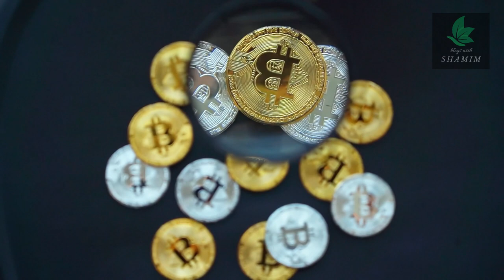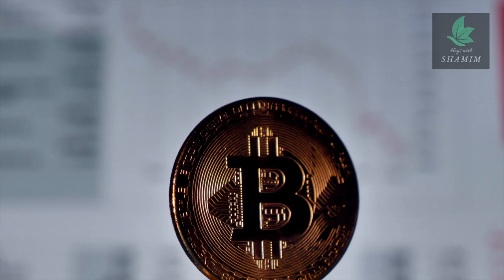What is Bitcoin? bitcoin in Bengali| Cryptocurrency|ক্রিপ্টোকারেন্সির ইতিহাস|বিটকয়েন কিভাবে কাজ করে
বিটকয়েন এর নাম শুনেনি, এমন মানুষ হয়তো খুঁজে পাওয়া যাবেনা।  বিটকয়েন সম্পর্কে আমাদের জল্পনা-কল্পনার শেষ নেই। এই পোস্টে আমরা বিটকয়েন এর আদ্যোপান্ত জানবো এই পর্বে।
বিটকয়েন একটি ক্রিপটোকারেন্সি, যা সাতোশি নাকামোতো নামের একজন অজ্ঞাত ব্যক্তি (বা একাধিক ব্যক্তির একটি দল) ২০০৮সালে তৈরি করেন। ২০০৯ সালে এর প্রচলন শুরু হয়। সহজ ভাষায় বলতে গেলে, বিটকয়েন হচ্ছে ডিজিটাল মুদ্রা যা দিয়ে ইন্টারনেটের মাধ্যমে পিয়ার-টু-পিয়ার (peer-to-peer) ট্রানজেকশন করা যায়।
বিটকয়েন এর মাধ্যমে হওয়া প্রতিটি লেনদেন ব্লকচেইনে লিখিত থাকে, যা অনেকটা ব্যাংকের খতিয়ানের মত কাজ করে। মূলত এটি বিটকয়েন দ্বারা ঘটিত সকল লেনদেনের একটি রেকর্ডস্বরুপ।
বিটকয়েন ব্লকচেইন এর তথ্য সমস্ত নেটওয়ার্ক জুড়ে সারাবিশ্বে ছড়িয়ে থাকে। কোনো প্রতিষ্ঠান, দেশ বা থার্ড পার্টি এটি নিয়ন্ত্রণ করেনা, এবং যেকেউ এর অংশ হতে পারে।
বিটকয়েন এর সাপ্লাই কিন্তু নির্দিষ্ট। সব মিলিয়ে মাত্র ২১মিলিয়ন বিটকয়েন রয়েছে। এই অংকের চেয়ে বেশি মাত্রার বিটকয়েন তৈরি বা উৎপাদন সম্ভব নয়। সকল বিটকয়েন ব্যবহারকারী এই অর্থ ভাগাভাগি করেন। যদিও এখনো বিটকয়নের এই পুরো পরিমাণ সংগ্রহ করা হয়নি।
বিটকয়েন এর মূল্য সবসময় ওঠানামা করতে থাকে। যেকোনো ক্রিপটোকারেন্সির দাম একইভাবে ওঠানামা করে। যার ফলে এক বিটকয়েনে কত টাকা, কত টাকায় এক বিটকয়েন, এক বিটকয়েন কত টাকার সমান – এমন প্রশ্নের উত্তর দেওয়া বেশ কঠিন।
সর্বশেষ তথ্য অনুসারে এক বিটকয়েন এর মূল্য বর্তমানে প্রায় ৫০লক্ষ টাকা। আমরা আগেই জেনেছি বিটকয়েন এর দাম নির্দিষ্ট থাকেনা, সবসময় ওঠানামা করতে থাকে।

বিটকয়েন কিভাবে কাজ করে – তা জানার আগে এটি তৈরির ইতিহাস সম্পর্কে জানা জরুরি। যদিওবা বিটকয়েন এর সৃষ্টিকর্তা নিয়ে অনেক খোঁজ চালানো হয়েছে, তবুও কে বা কারা বিটকয়েন তৈরি করেছেন তার পরিচয় অজানা থেকে গিয়েছে।
Understand Bitcoin in Bangla | Cryptocurrency explained in Bengali | Basics of cryptocurrency ✅✅✅

BTC Market Update 2023 | Bitcoin Bangla

What is Bitcoin & How it Works? Explained in Bengali | Bitcoin and Cryptocurrency

Crypto news today |Shiba inu coin news today | Cryptocurrency | luna crypto news |Bengali

NFT (Non Fungible Tokens) - কি, কেন এবং কিভাবে - NFT কি বিটকয়েন থেকেও ক্ষমতাবান?

বিশ্বজুড়ে ক্রমেই জনপ্রিয় হয়ে উঠছে ডিজিটাল মুদ্রা | Cryptocurrency | Bitcoin | USA News |

বিটকয়েন কি বাংলাদেশে বৈধ? How Bitcoin Works in Bangla | Cryptocurrency in Bangla | Enayet Chowdhury

your search query:
 bitcoin account কিভাবে খুলব
 bitcoin mining
bitcoin mining bangla
 Bitcoin income bangla
bitcoin analysis, Bitcoin trading bangla tutorial
 How to create bitcoin account in bangladesh
 what is bitcoin, bitcoin wallet
How to create bitcoin account
bitcoin hack
Bitcoin mining
 free bitcoin mining, How to Bitcoin
বিটকয়েন নিয়ে যা বললেন মামুনুল হক
understand bitcoin in bangla
 bitcoin bangla
bitcoin
bitcoin earn how to create bitcoin account
Bitcoin mining bangla
crypto in bangla
bitcoin wallet
 how to trade bitcoin in bangla
what is bitcoin, bitcoin in bengali
cryptocurrency for beginners in bangla
 bitcoin update
bitcoin bangladesh 2023
 Binance trading bangla
bitcoin mining
bitcoin bangla tutorial
 best crypto currency for investment
buy bitcoin from bangladesh
Is bitcoin legal in bangladesh
bitcoin news
bitcoin bangladesh
 how to buy bitcoin in bangladesh
 bitcoin bangladesh 2021
 buy bitcoin bangladesh
 crypto news bangladesh
 cryptocurrency bangladesh